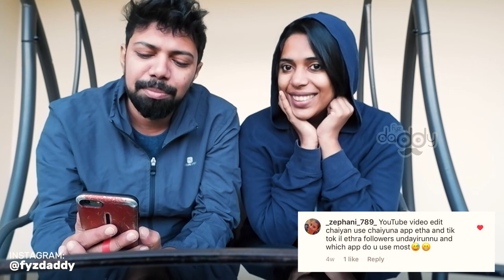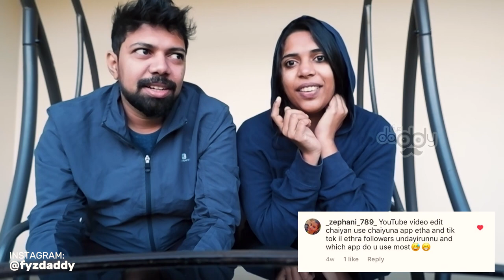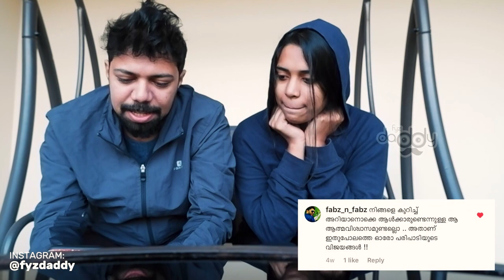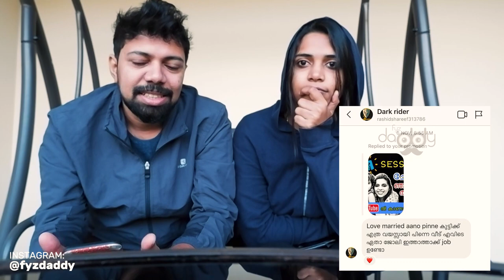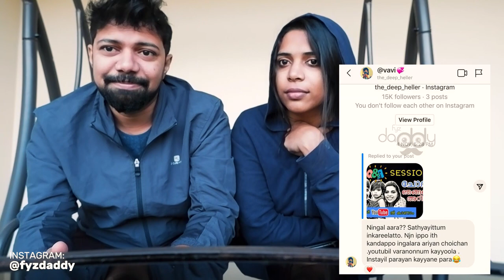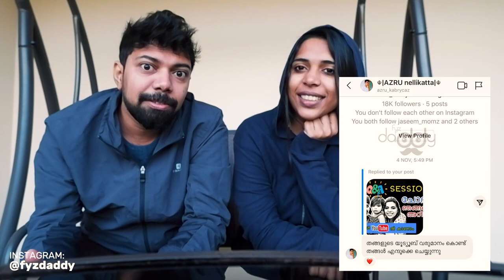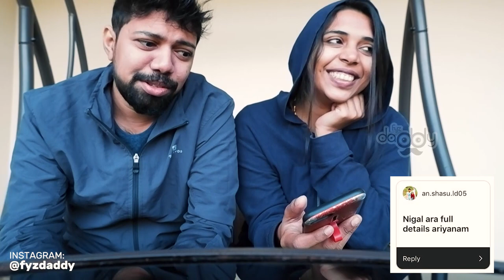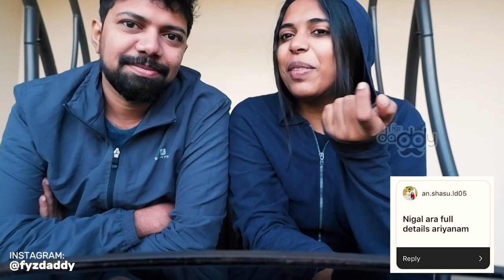ഞങ്ങളെ പറ്റി അറിയാൻ, ഞങ്ങളുടെ Youtube വരുമാനം?💸 | Fyzdaddy Vlogs | Vlog#17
ഞങ്ങളെ പറ്റി അറിയാൻ ഈ വീഡിയോ കാണുക. ഞങ്ങളെ പറ്റി വീണ്ടും അറിയാൻ, കംമെന്റിൽ ചോദിക്കൂ